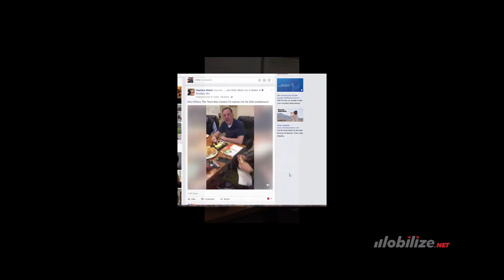Who did Ballmer hate more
Steve Ballmer told at least two of our co-workers he hated them more than anyone. Which one did he really hate more?